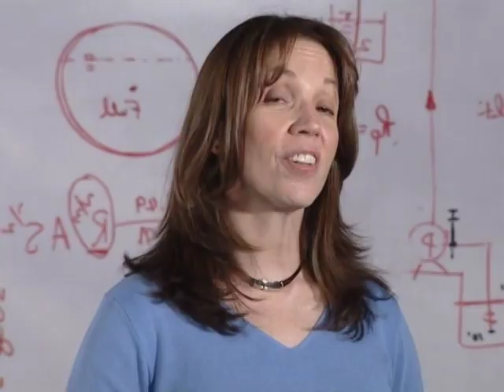Drexel Commercial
Saturday Scholar Commercial